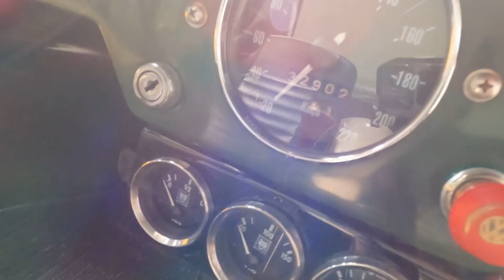PRIMEIROS PASSOS NA VW KOMBI, O QUE VEM POR AÍ?! 🤔